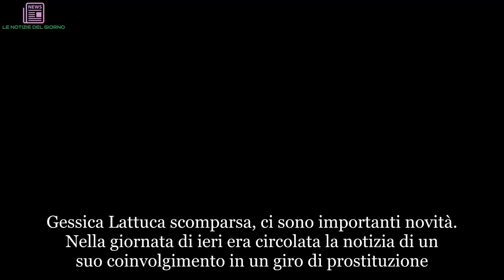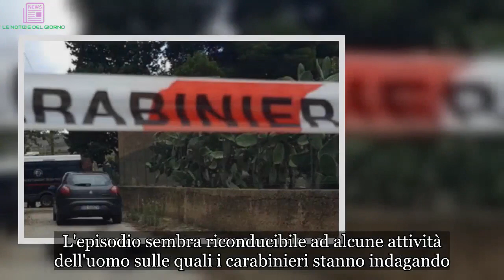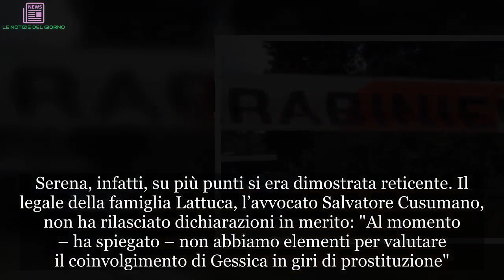Gessica Lattuca, carabinieri a casa dell’ex compagno. L’ipotesi peggiore | ULTIMI ARTICOLI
Gessica Lattuca scomparsa, ci sono importanti novità. Nella giornata di ieri era circolata la notizia di un suo coinvolgimento in un giro di prostituzione. E questa mattina, all'alba, l'uomo che l'avrebbe coinvolta è stato arrestato: si tratta di  Gaspare Volpe alias 'Baddari'.  L'ex datore di lavoro della ragazza è stato arrestato per un procedimento che riguarda violenze ai danni dell'ex moglie Secondo quanto raccolto dagli investigatori sembra che Baddari fosse stato vittima, lo scorso 23 settembre, di un oscuro episodio: il rogo dell'auto che aveva in uso, innescato in pieno giorno nelle strade della cittadina. L'episodio sembra riconducibile ad alcune attività dell'uomo sulle quali i carabinieri stanno indagando. E da questa mattina, giovedì 4 ottobre, le forze dell'ordine sono a lavoro forse si è vicini alla risoluzione del caso di un giallo che tiene banco dal 12 agosto scorso.
Secondo quanto riportato da AgrigentoOggi  una vasta perlustrazione da parte dei carabinieri del comando provinciale di Agrigento sta per cominciare in alcuni terreni a Naro, un piccolo comune poco distante da Favara. Perquisita nel frattempo, alle prime luci dell’ alba, con i cani molecolari anche l’abitazione di Filippo Russotto, in quale però precisa l’avvocato Salvatore Cusumano, non è iscritto nel registro degli indagati. L’attenzione ora è focalizzata nelle aree rurali e golenali a ridosso del fiume Naro, dove gli inquirenti ipotizzano che possa trovarsi il corpo (senza vita) di Gessica Lattuca.
Ma a smuovere le acque, dopo giorni di silenzio, è proprio l'arresto di Gaspare Volpe: durante le indagini è emerso che Volpe sarebbe l’organizzatore di un giro di prostituzione, insieme ad un altro pregiudicato della zona di nome Nino Ferraro e un certo Angelo Stagno, procurava spacciatore della zona che riforniva di cocaina l’ex datore di lavoro. Le prestazioni sessuali delle ragazze venivano pagate con pochi euro, dosi di cocaina e panini. Sono pronti anche gli scavatori laddove si rendesse necessario il loro utilizzo per scavare sottoterra.
Adesso, dunque, l'attenzione degli inquirenti ora è focalizzata nelle aree rurali a ridosso del fiume Naro, dove le forze dell'ordine ipotizzano che possa trovarsi il corpo della ragazza. Questi appezzamenti di terra sono di proprietà della famiglia di Filippo Russotto, ex compagno di Gessica Lattuca.  Serena Restivo è già stata ascoltata dagli inquirenti in merito alla scomparsa della madre 27enne. Nonostante fosse chiaro che le due giovani fossero legate da una forte amicizia, la testimonianza della ragazza, però, non era stata ritenuta del tutto convincente. Serena, infatti, su più punti si era dimostrata reticente. Il legale della famiglia Lattuca, l’avvocato Salvatore Cusumano, non ha rilasciato dichiarazioni in merito: "Al momento – ha spiegato – non abbiamo elementi per valutare il coinvolgimento di Gessica in giri di prostituzione". Poi ha concluso: "Attendiamo l’esito delle indagini disposte dalla procura".